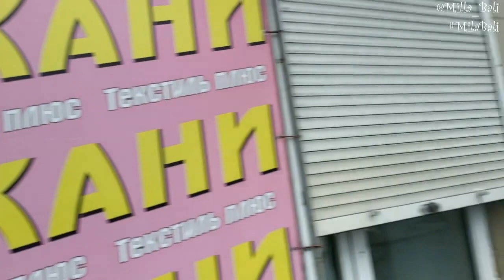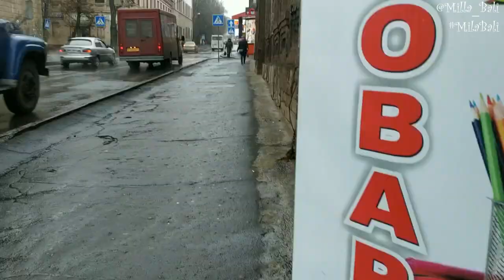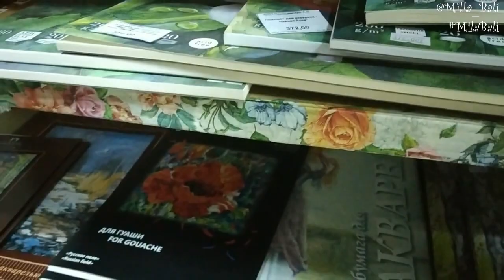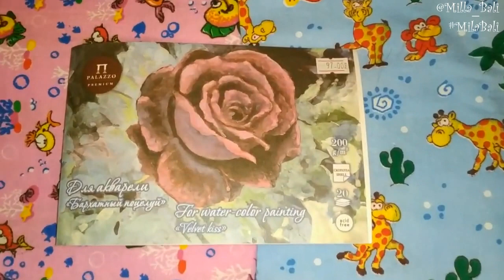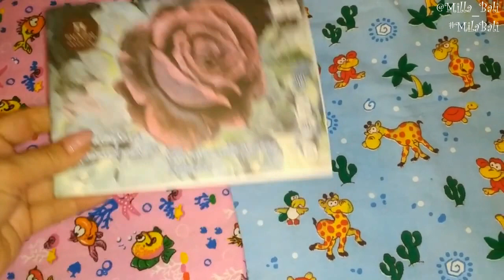Шоппинг-терапия ♥ Распаковка-похвастушка ♥ Купила раритетный утюжок ♥ Mila Bali